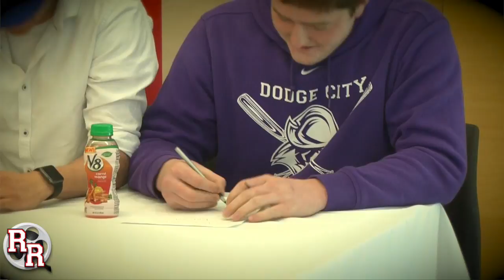Holly & Layne Gifford Testimonial